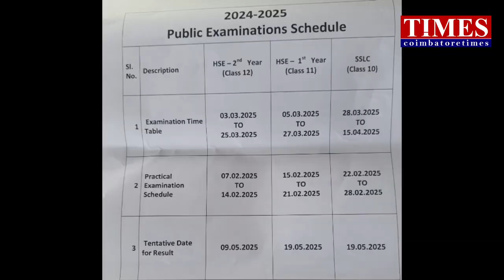10,+1,+2 2025 EXAM Date அறிவிப்பு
பள்ளி கல்விதுறை அமைச்சர் அன்பில் மகேஷ் கோவையில் அறிவிப்பு.